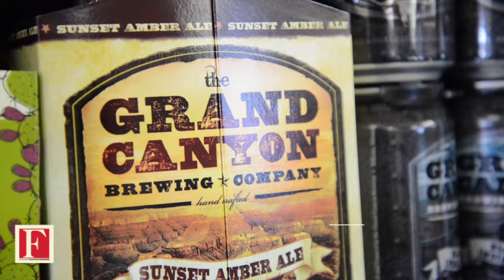Retailer Spotlight Stix Liquor & Sporting Goods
Page Arizona is home to Lake Powell, Horseshoe Bend and Antelope Canyon. In its midst lies a tackle shop with a 35 year success story.